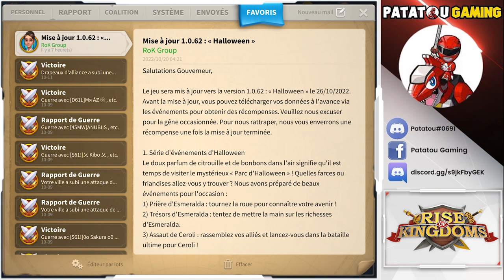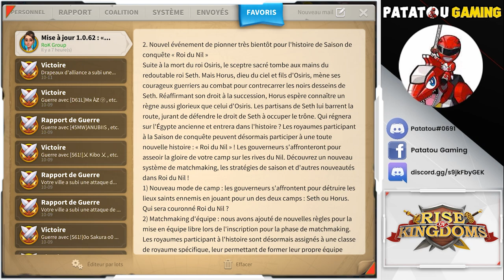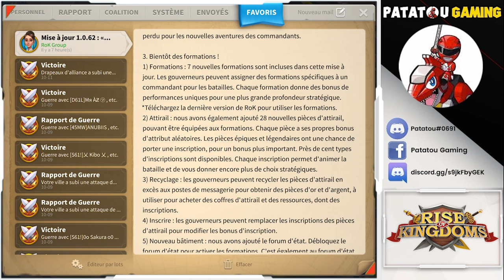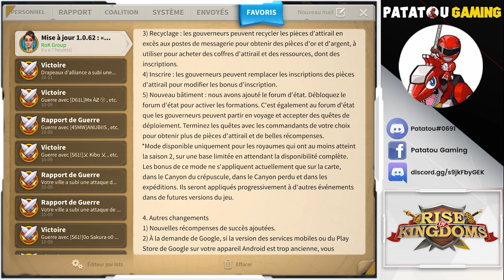ARMAMENTS PATCH! P2W OU F2P ? RISE OF KINGDOMS